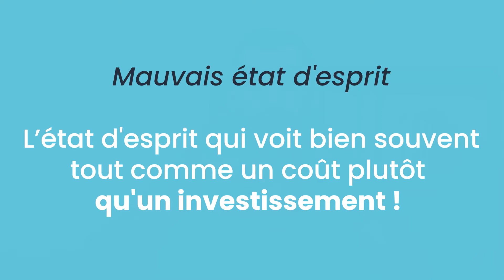L'état d'esprit de l'entrepreneur : voici ce qui m'a empêché d'avancer plus vite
Vous voulez développer l'état d'esprit d'un entrepreneur ? 🎁 OFFERT - Liste de livres business pour améliorer votre état d'esprit

💬 GRATUIT : canal Telegram, un espace privé pour vous aider à développer votre business

Avoir un bon état d'esprit est vraiment essentiel pour démarrer et développer un business. Quand je me suis lancé en tant qu'entrepreneur j'aurais aimé savoir ce que je vous partage dans cette vidéo. Les connaissances et les compétences sont importantes mais souvent ce qui fait la différence est l'état d'esprit.

00:00 - L'état d'esprit de l'entrepreneur : voici ce qui m'a empêché d'avancer plus vite
00:24 - Qui je suis ? Ricardo Da Silva, créateur de DigiSelling.com
00:31 - Likez et abonnez-vous à la chaîne DigiSelling pour ne pas rater les prochaines vidéos
00:38 - OFFERT - Liste de livres business pour améliorer votre état d'esprit
01:07 - C'est quoi l'état d'esprit de l'entrepreneur ? Le mindset de l'entrepreneur ?
01:38 - Mauvais état d'esprit à éviter pour avancer en tant qu'entrepreneur
02:06 - 1ère clé pour avoir un bon état d'esprit : croyons que nous devons investir pour y arriver
02:25 - Développez un bon état d'esprit en investissant dans votre croissance personnelle
05:16 - OFFERT - Liste de livres business pour améliorer votre état d'esprit
05:24 - Répondez dans les commentaires : Comment vous développez l'état d'esprit d'un entrepreneur ?
05:28 - Partagez, likez et abonnez-vous pour recevoir d’autres conseils
05:36 - Regardez d'autres vidéos sur la chaîne DigiSelling pour développer votre business à l'ère du digital

J'espère que ça va vous aider à développer l'état d'esprit d'un entrepreneur !

🎯 Conseils et outils pour développer votre business à l'ère du digital ➡️

❓ Répondez en commentaire : Comment vous développez l'état d'esprit d'un entrepreneur ?

✅  Avez-vous regardé la vidéo ?
✅  Avez-vous mis un j'aime ?
✅  Êtes-vous abonné pour ne pas rater la prochaine vidéo ?

À très bientôt pour une autre vidéo.
Ricardo Da Silva, créateur de DigiSelling.com

PS : 🎁 OFFERT - Liste de livres business pour améliorer votre état d'esprit